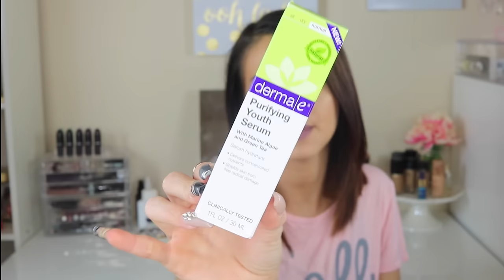These Products are BOMB ⎮My July Beauty Favorites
Hey Loves Here is my July Favorites. I have been loving all these products. From Makeup to Skin Care. From Becca to L'oreal Paris. Hope you enjoy this video.

xo

ItsFr4nny

Derma E Skin Care Line
Clarasonic Mia Fit
Gerard Cosmetics Slay All Day Setting Spray
Urban Decay one and done
Loreal Infallible Pro Glow Foundation
Milani Conceal & perfect 2 in 1 Foundation
Urban Decay Beach Bronzed Bronzer
Becca X Jaclyn Hill Face Palette
Pixy by Petra Bronzette Palette
Loreal La Palette Nude
Lipland Liquid Lipsticks in "Rezy" & " Empire"
Mac Lipstick in Velvet Teddy

Previous Videos